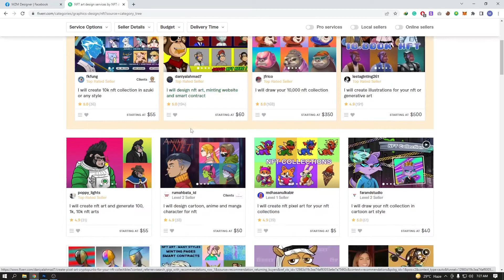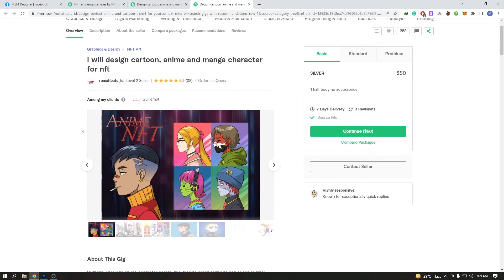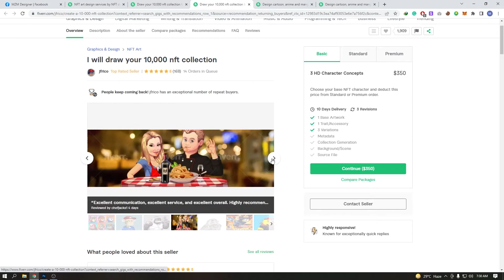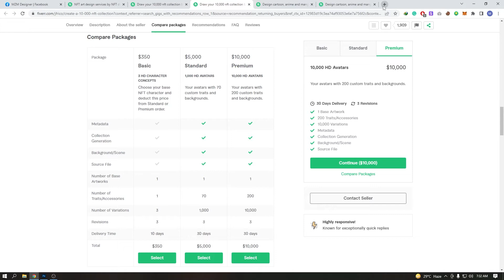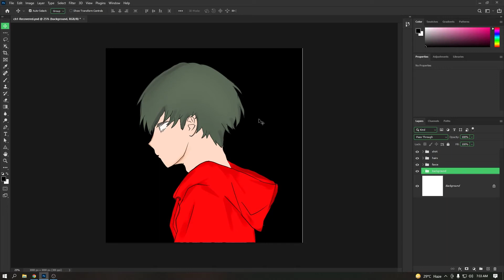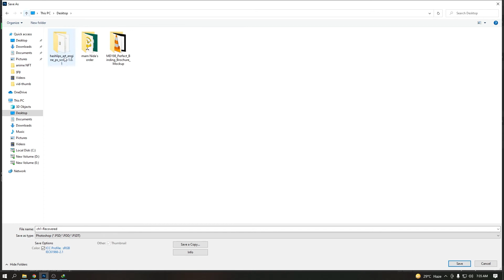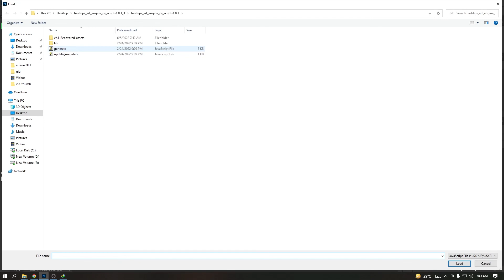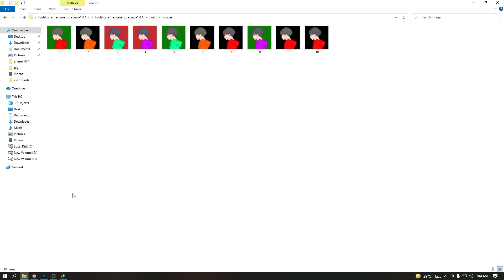How To Create NFT without Coding | How To Sell NFT Online | How To Earn Money From NFTs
In this video, I will be sharing a complete step-by-step guide about how to create.
NFT is a non-fungible token, I have already created a video on this.

You will learn how to create an NFT for free, how to sell an NFT, and what are the basic requirements for making and selling NFT's. It's basically a Crypto Art🎨 Tutorial for everyone who wants to earn money from NFT's

Watch the video to learn more about NFT's, what is metaverse, what is all this hipe, and how you can make money with all this.